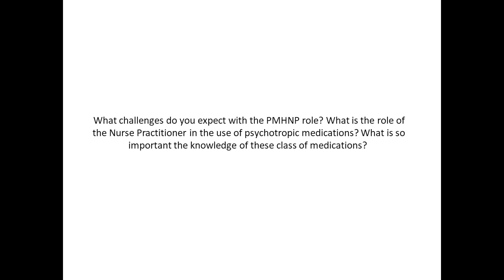What challenges do you expect with the PMHNP role What is the role of the Nurse Practitioner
What challenges do you expect with the PMHNP role? What is the role of the Nurse Practitioner in the use of psychotropic medications? What is so important the knowledge of these class of medications?